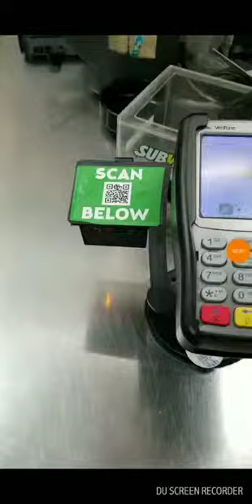Scan Below - Mark of The Beast TECHNOLOGY